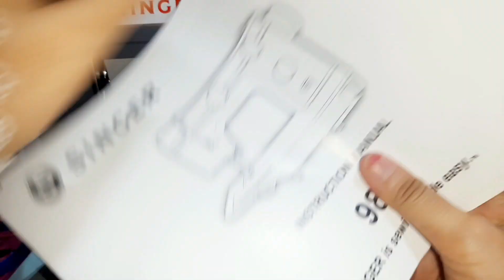mesin jahit singer 984 semi portable pemula